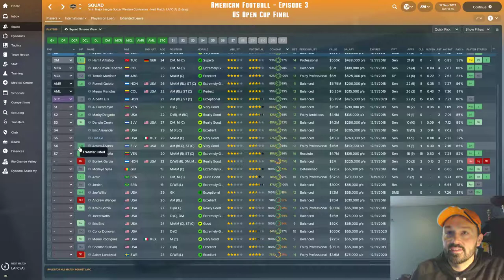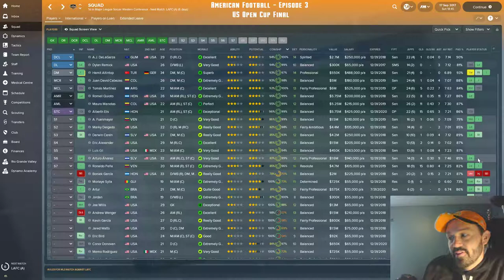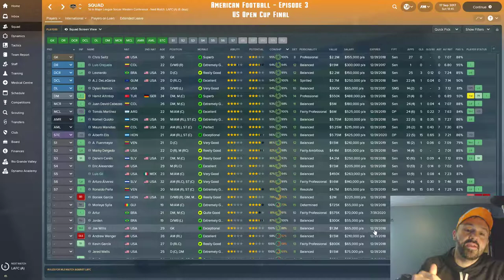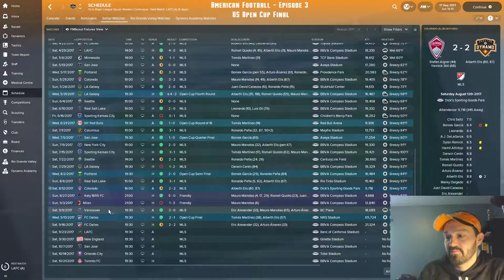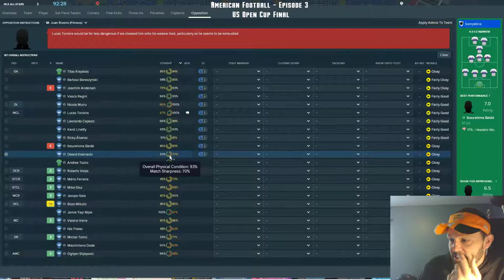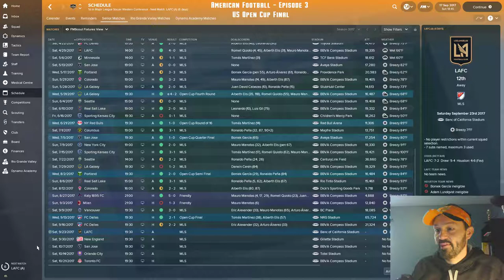American Football: Episode 3 - Open Cup Final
In this episode we look at my results through about 2/3 of the season, including the US Open Cup Final against Derby-Rival FC Dallas. Also commentary on recording of the MLS All-Star Game vs. Sampdoria and a look at some injury issues.